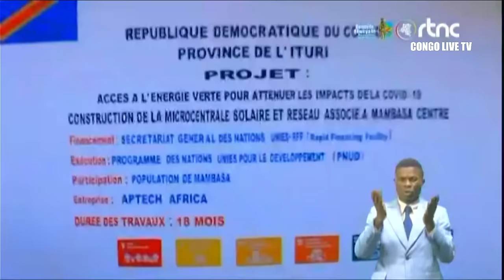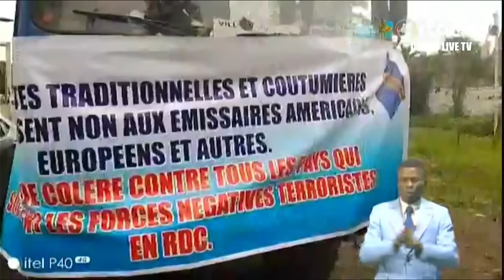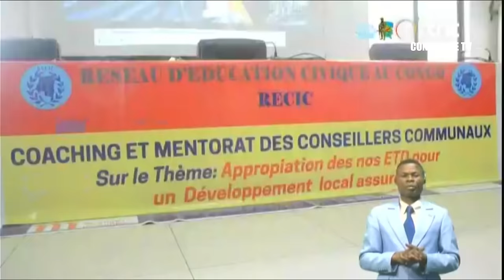🔴RDC : SUIVEZ LE GRAND JOURNAL DE CE JEUDI LE 06.06.2024 RTNC EDITION 19H00